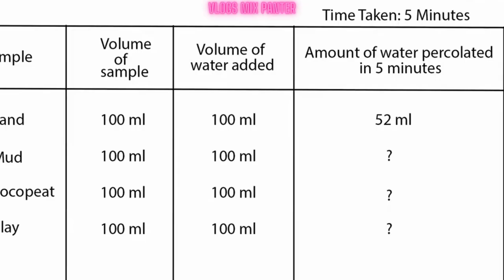Experiment Water Percolation 2024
In this captivating YouTube video, witness an intriguing experiment on water percolation conducted in 2024. Join us as we delve into the fascinating world of fluid dynamics and explore how water permeates through different materials.